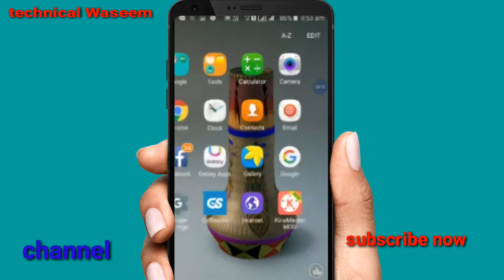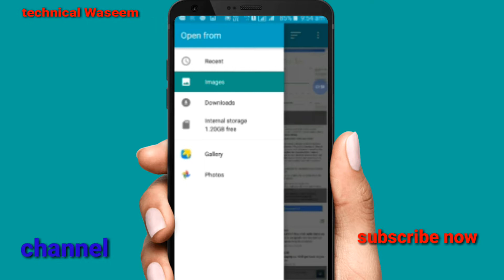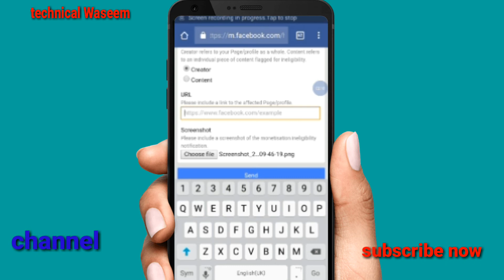How To Monetize your Facebook Videos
1 This lottery website is international but specially made for India

Facebook Video Monetization Feature || How To Apply || Earn From

Introducing Facebook Ads: Monetize Facebook page & website Part -1

How To Appeal For Facebook Monetization [ AD Breaks ]

How to Monetize Your Facebook Page | StartUp Theory

Facebook Video Monetization (How Profitable is it REALLY

Facebook Monetization-how to apply for facebook Video monetization

Facebook video Monetization Signup | Facebook for Creator

Facebook Video Monetization Is Here | Fortune

Facebook gives creators new ways to monetize videos, while pushing